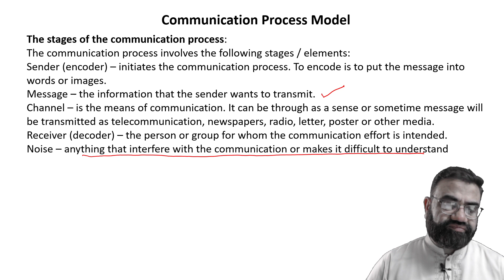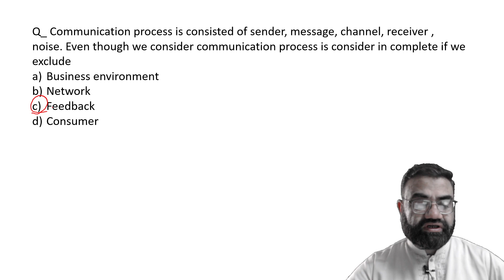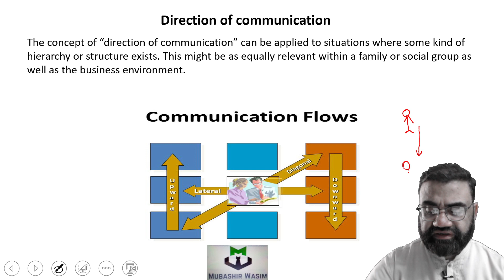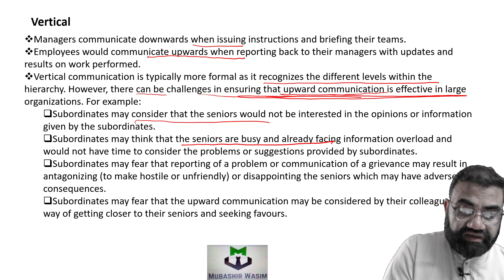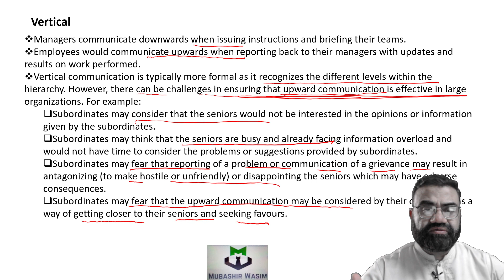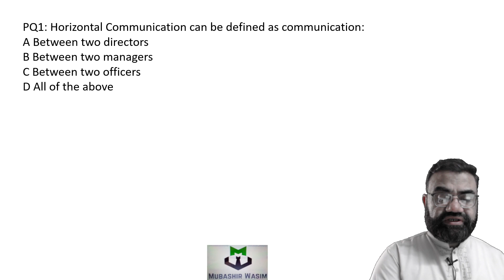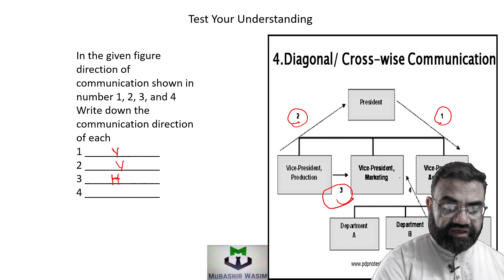6.6 Communication in FOM Revision ICMAP by Mubashir Wasim in Urdu / Hindi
Prepare in Urdu / Hindi by Mubashir Wasim.  His qualifications are
S# Degree Specialization A1M-
1- MS Project Management  Project Analysis- Investment & Finance
2- MSc. Economics  Money, Banking & Finance
3- MBA Marketing
4-  MCS Software Engineering
5-  MS-IT Information System

These short video prepared for Quick Revision of Fundament of Management FOM a foundation level course of ICMAP. Video is also workable for BBA, MBA, BS Accounting and Finance, BS  Commerce and M. Com.
This video is prepared short and precise to save the time of the student and explained in very easy words.
Mubashir Wasim is a teacher of Management, Economic, and Tax. In many University of Local and Private Sector he taught HRM, Organization Behavior, Research Methods, and Project Management.
Mubashir Wasim is also serving as trainer in the field of Motivation, Leadership and Anti Money Laundering Compliance (AML Compliance)